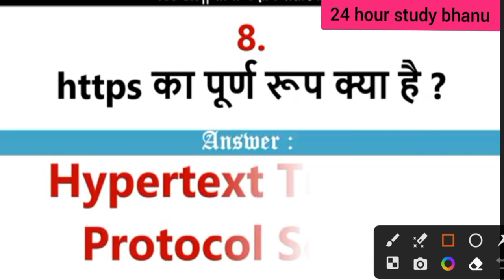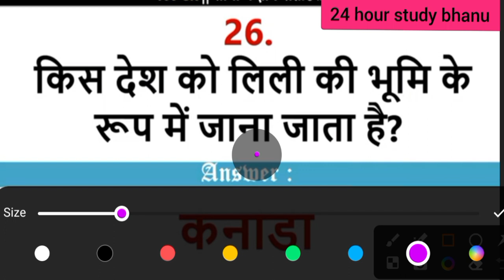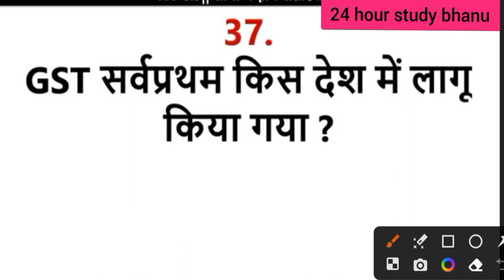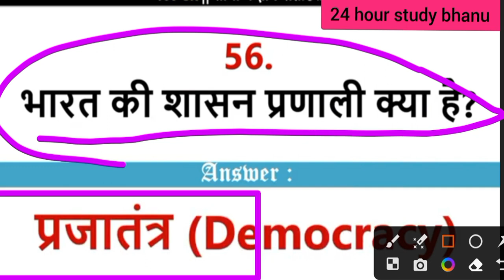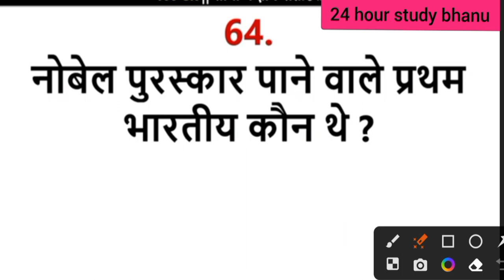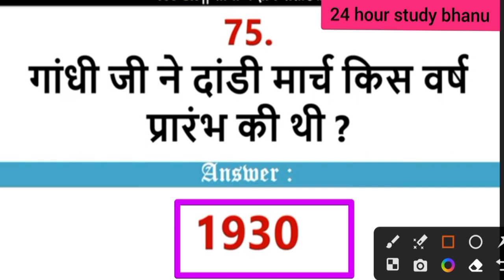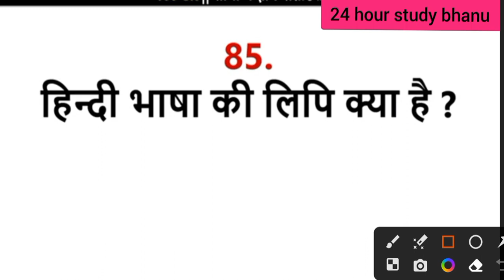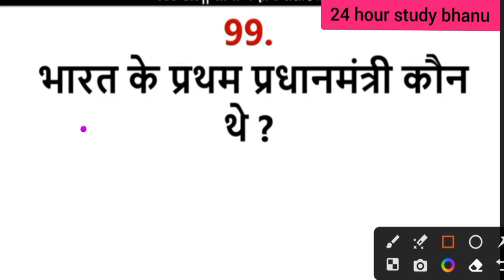100 simple & Easy general knowledge questions most important questions in hindi@24 hour study bhanu